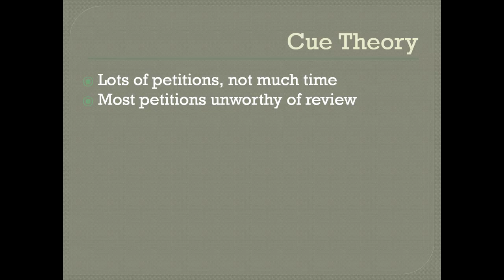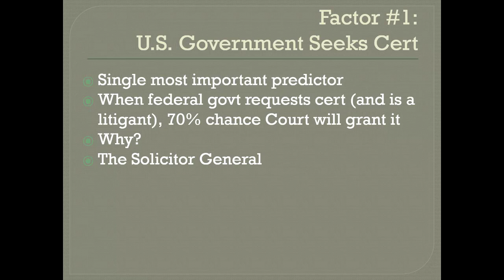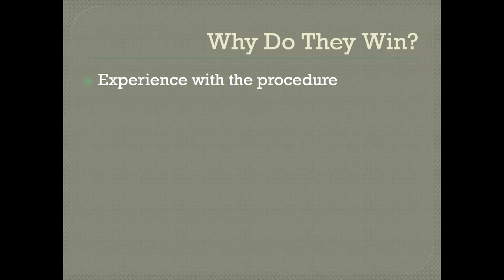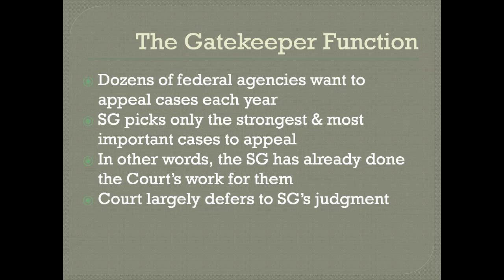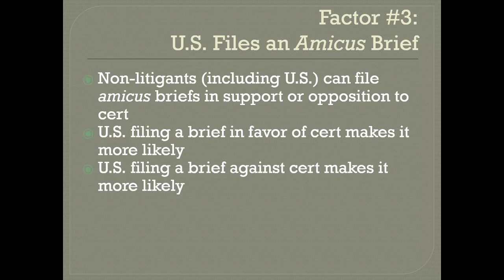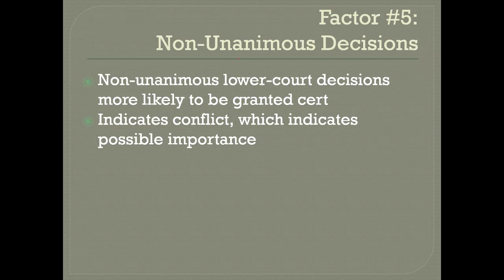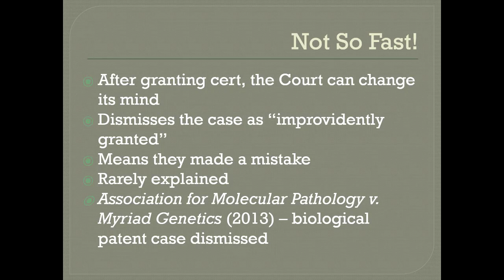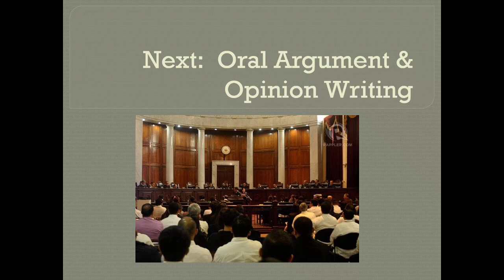POLS 122 - Cue Theory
An exploration of cue theory, and which cases are more likely to be granted by the Supreme Court than others